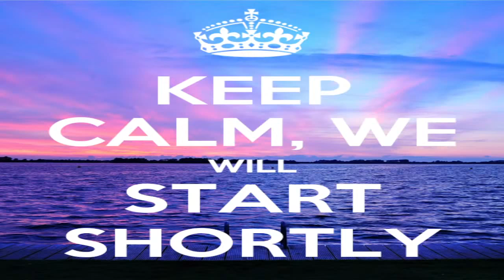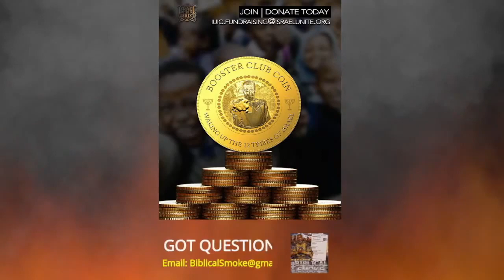BiblicalSmoke | How did America 🇺🇸 Get Rich ??🤑